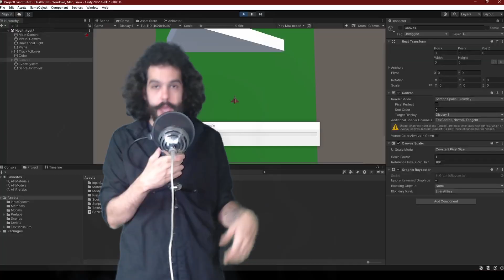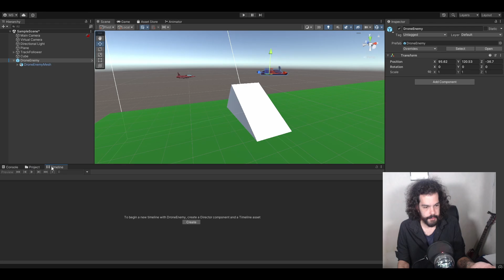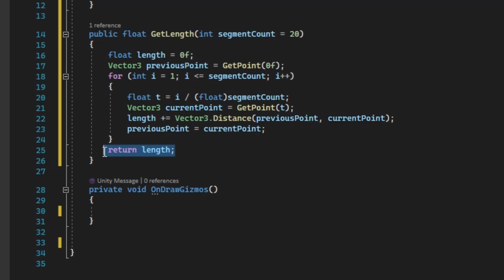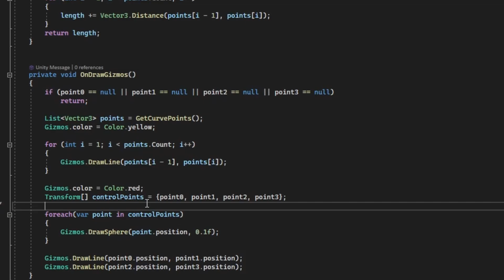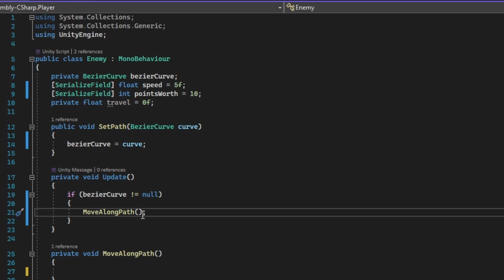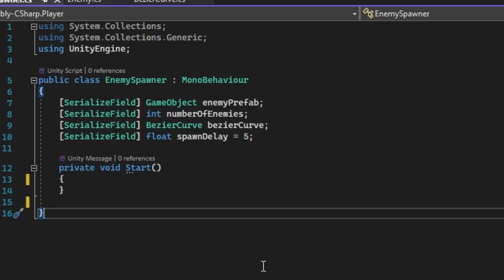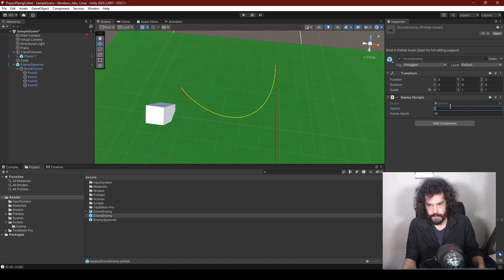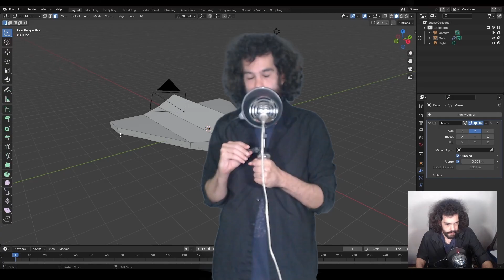Creating simple drone enemies for my scrolling shooter game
Hello, today in this video I will be showing you how I made drone enemies that fly down the players screen by creating a bezier curve and a simple enemy script to make them follow the curve.